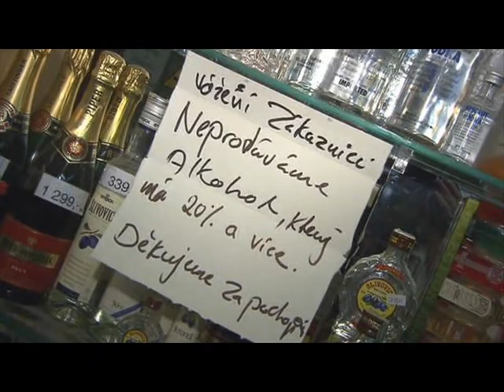Můj názor na Prohibici a otravy metylalkoholem - podcast Moravského radikála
Mohou za ten bordel v CR ODSáci? Nebo Moraváci? A je paní Karolína Peake smějící se Bestie? A kde je pan ministrr Kalousek - shání chlast v zahraničí, kde se platí menší daně a nelije se do teho savo? A co Krajské Volby, vyřeší něco? Můj blog Ten píše! Na zdraví a ať slouží!